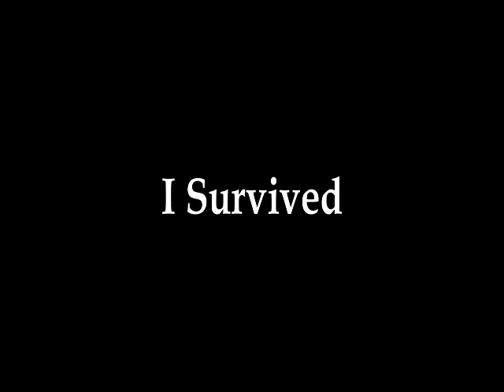I Survived written by Glynn Sinclare